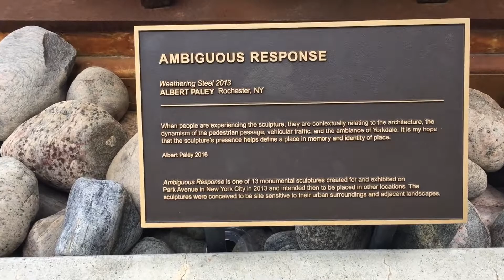Amazing Masterpiece at Yorkdale Mall